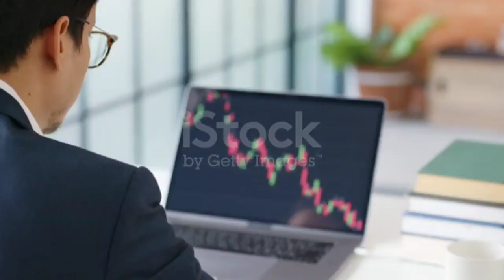jio की स्पीड स्लो क्यों होती जा रही है.why jio internet speed decresing#shorts